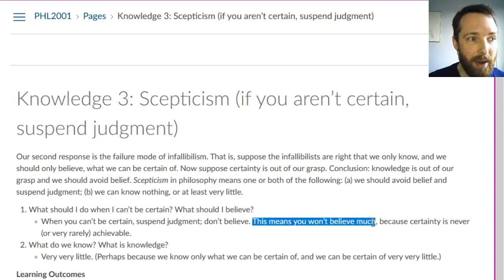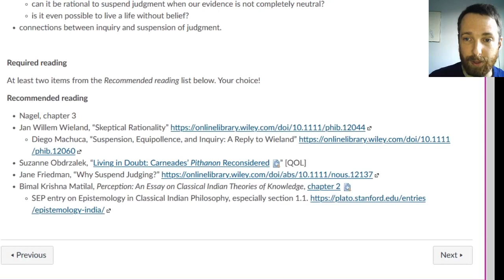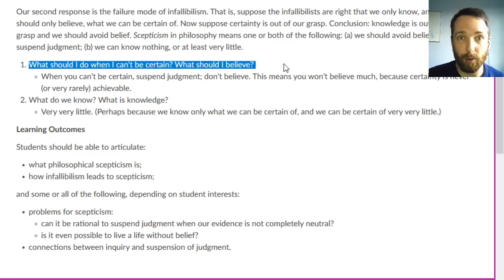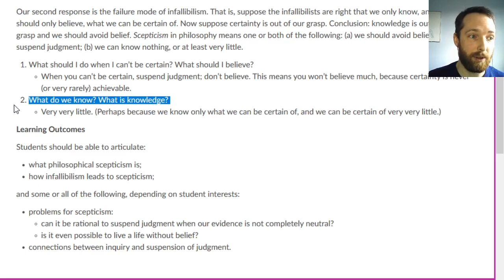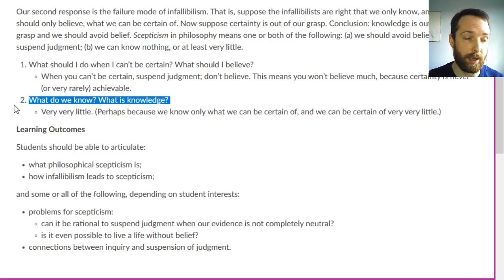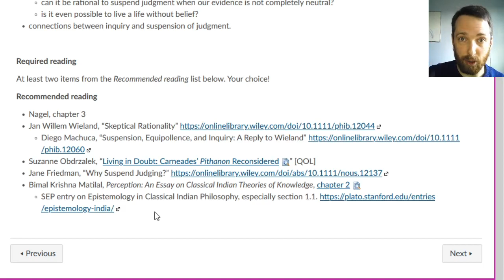PHL2001 - Scepticism intro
An introduction to scepticism, our second answer to the Problem of Uncertainty.

This video was recorded in February 2021 and is mainly intended for students taking PHL2001 Knowledge and Reality at Queen's University Belfast.